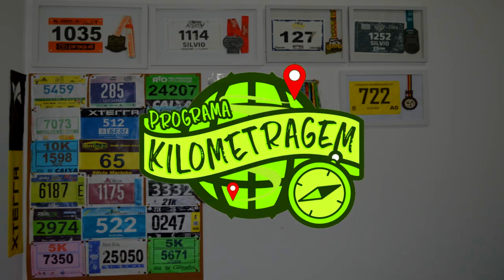Especial Maratona do Rio 2018 #6 - O que evitar na semana da prova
Faaaaaala corredores, tudo bem? Hoje vamos falar de algumas coisas que podemos e devemos evitar na semana da prova para não ter surpresas desagradáveis. Confira tudo assistindo o vídeo!!